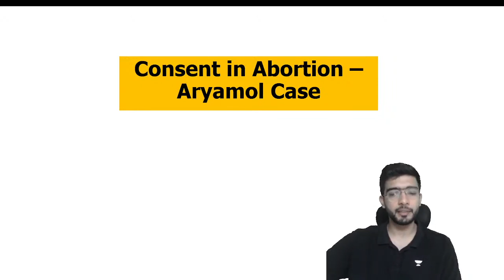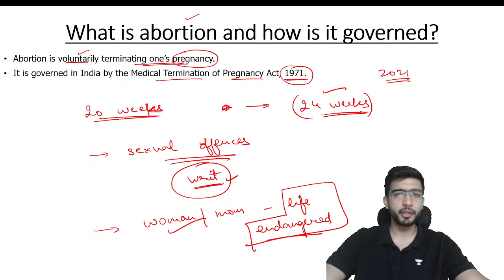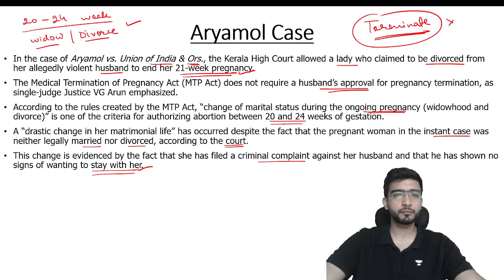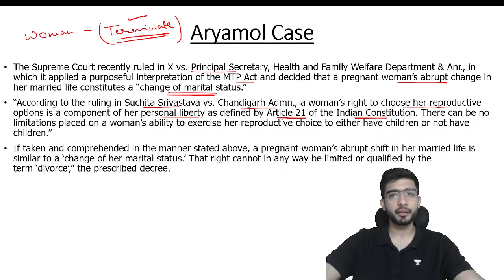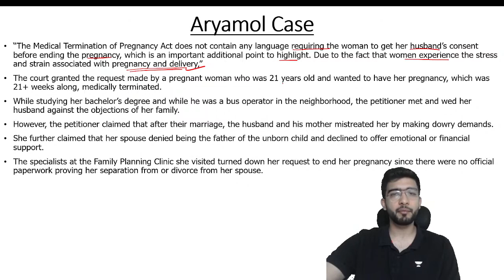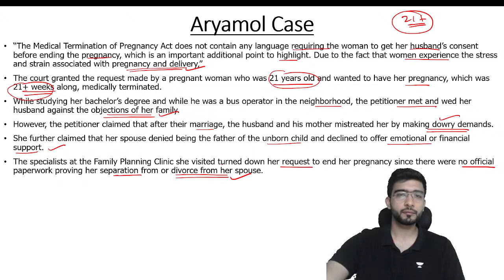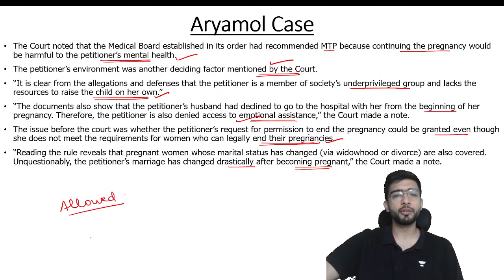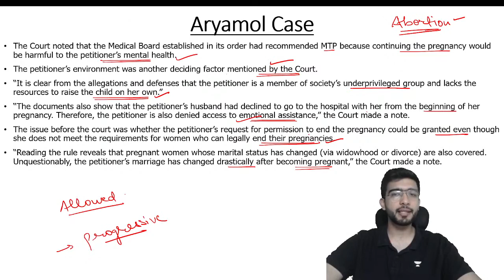It's a woman's right to abort a child without husband's consent | Kerala High Court judgement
In a recent groundbreaking judgment, Kerala High Court granted that women can abort a child without their husband's consent. There has been a lot of uproar and unrest around the world regarding the medical termination of pregnancy law. Join educator Keshav Malpani as he takes us through this case and the law around abortion in India.

Recent legal judgments and groundbreaking ongoing cases hold a significant place in the legal world. Whether you're preparing for law entrance exams like CLAT and AILET or a law student, it is necessary you stay up to date and follow what's happening. Unacademy brings to you the recent legal discussions and groundbreaking judgments in bite-sized easily understandable videos.